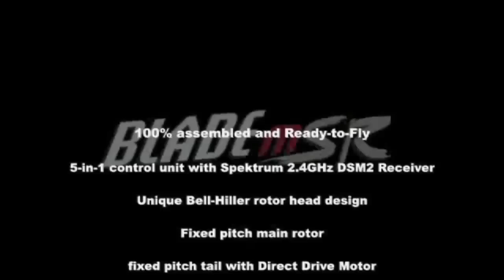Blade mSR RTF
Pesagem abaixo das 28 gramas, o ágil Blade® mSR RTF eleva a performace de um Ultra Micro Helicóptero a um outro nível.